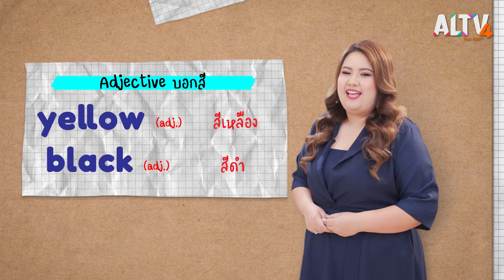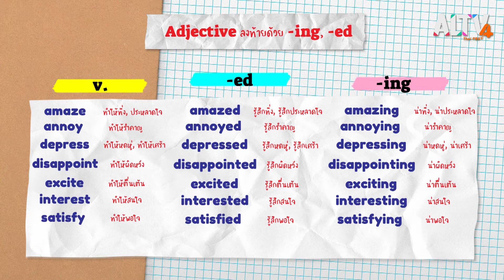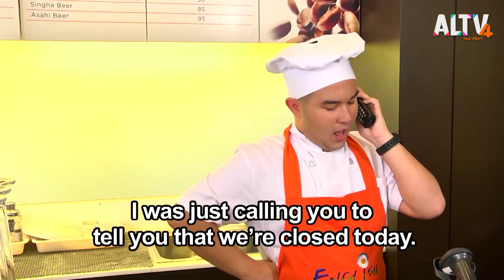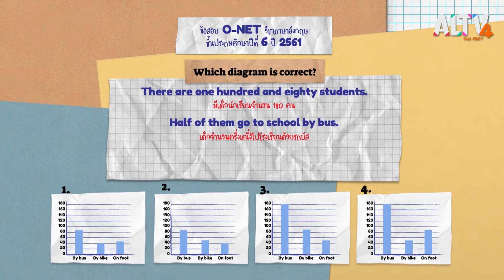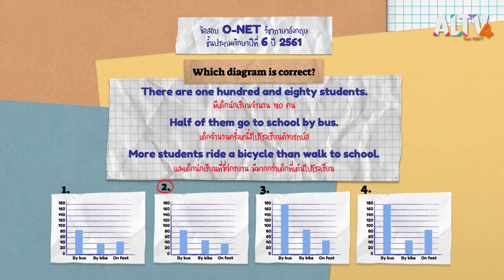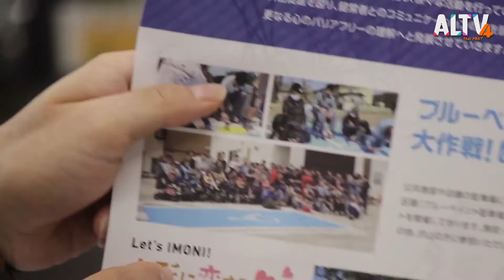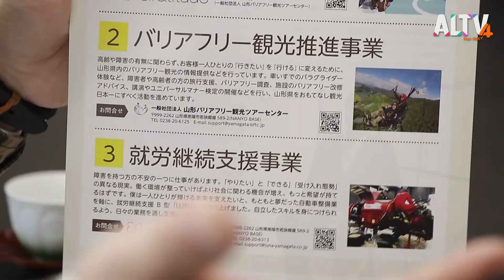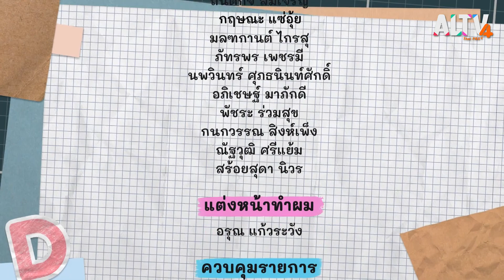Adjective ที่ลงท้ายด้วย -ed , -ing l ENGLISH Level up เติมพลังอังกฤษ (10 เม.ย. 64)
ครูพี่แนทและครูพี่นุ่นขอชวนน้อง ๆ มารู้จัก Adjective ที่ลงท้ายด้วย -ed และ Adjective ที่ลงท้ายด้วย -ing ที่ถูกใช้เพื่ออธิบายอารมณ์ความรู้สึก โดย Adjective ที่ลงท้ายด้วย -ed จะแปลว่า รู้สึก และ Adjective ที่ลงท้ายด้วย - ing จะแปลว่า น่า จากนั้นช่วง Better to know ก็จะพาไปเติมพลังอังกฤษกับข้อสอบ O-Net ที่น่าสนใจ นอกจากนี้มาเรียนรู้คำศัพท์ภาษาอังกฤษที่เกี่ยวกับคำว่า “ปัญหา, อุปสรรค, เอาชนะ” และปิดท้ายด้วยสำนวนภาษาอังกฤษน่ารู้ แล้วมาเติมพลังอังกฤษ

ติดตามชมรายการ ENGLISH Level up เติมพลังอังกฤษ ทุกวันเสาร์ - อาทิตย์ เวลา 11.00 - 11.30 น. ทาง ALTV ทีวีเรียนสนุก ช่องหมายเลข 4
📌 รับชมได้ทาง